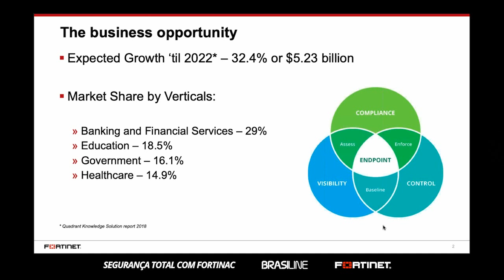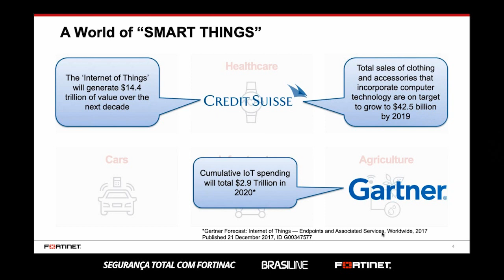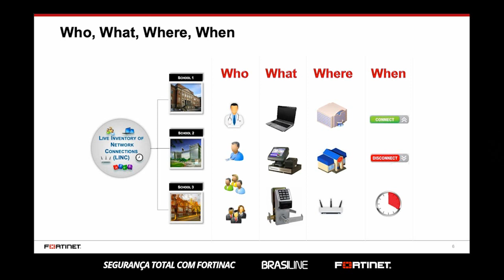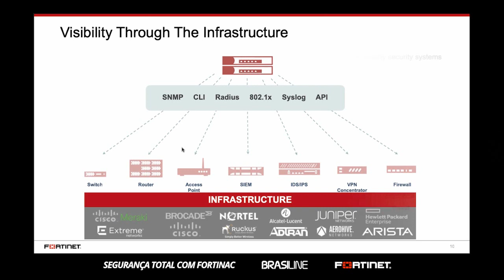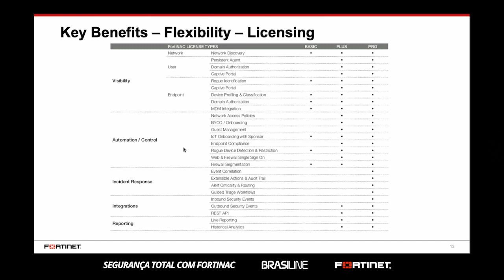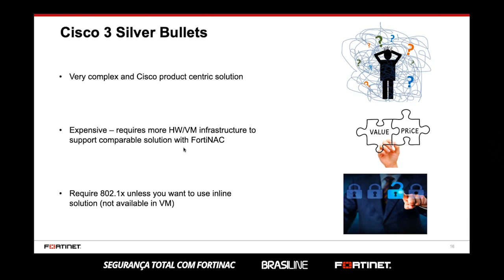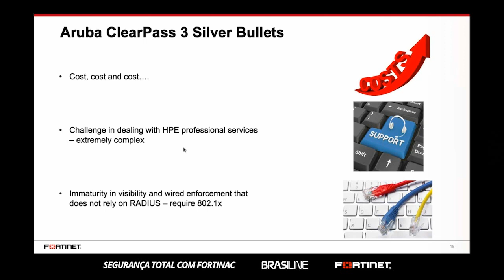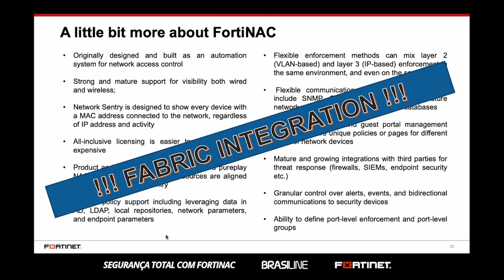Webinar Segurança Total com FortiNAC - Brasiline Fortinet